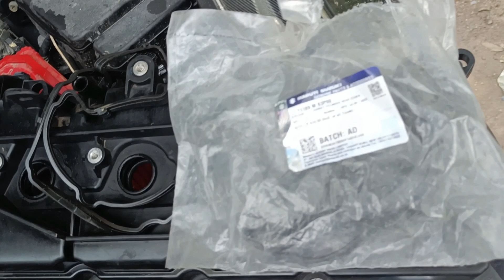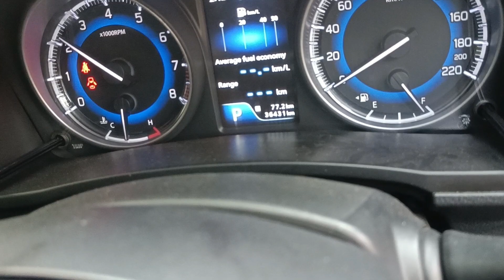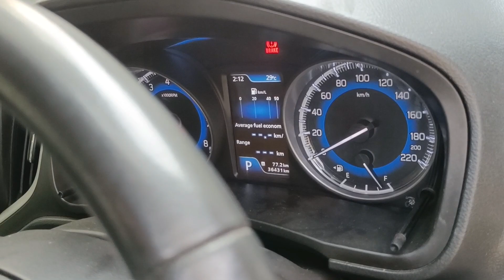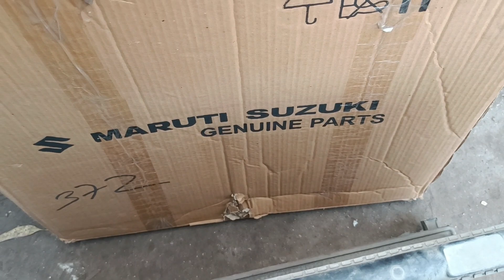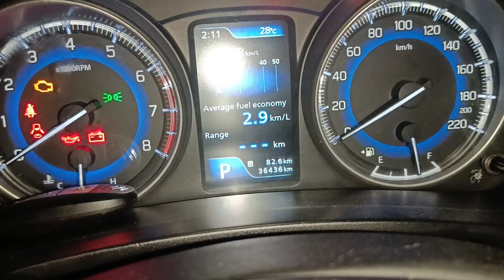TOYOTA GLANZA / MARUTI SUZUKi BALENO OVERHEATING ISSUE & COMPRESSON TEST PART 4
Hey guys! Today I’m going to show MARUTI SUZUKI BALENO OVERHEATING ISSUE &  .

we are located in delhi pachim vihar. if you would
 like us to work on your vehicle, Fill the form & our team will get in touch with you

UPI = monusingh64@dbs